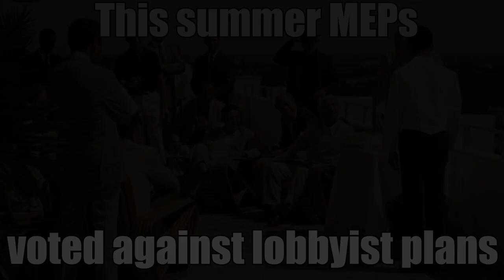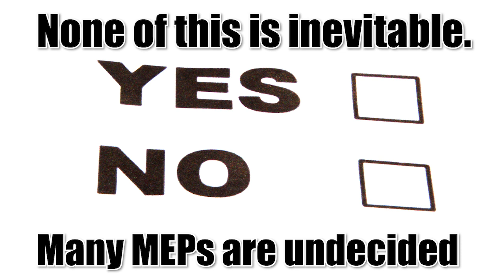RoboCopyright Returns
Contact your MEP today and tell them Article 13 or any new amendment that turns Internet companies into copyright enforcers is unacceptable.